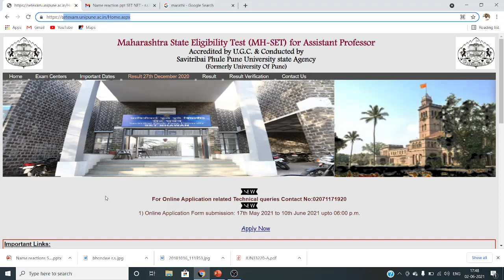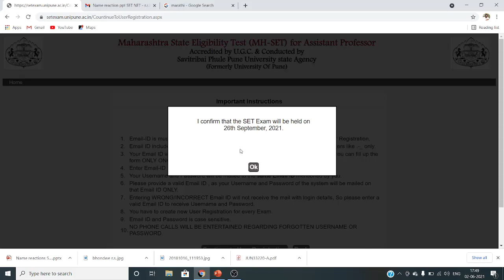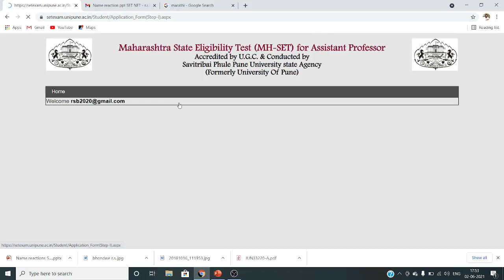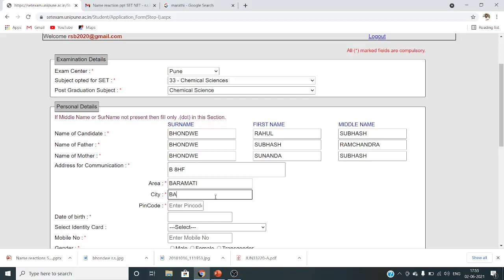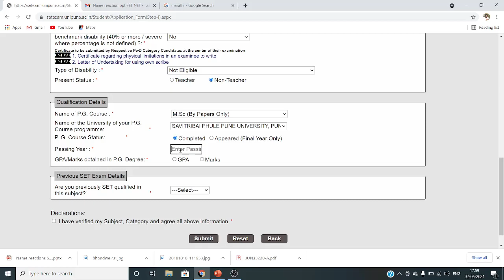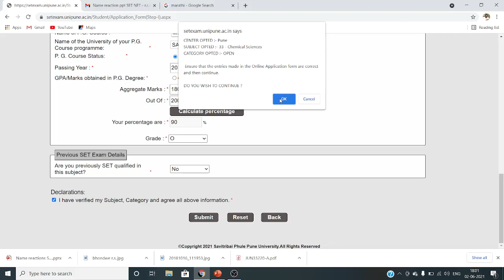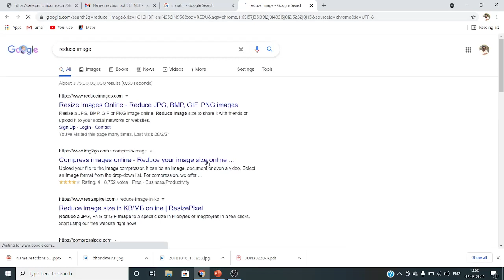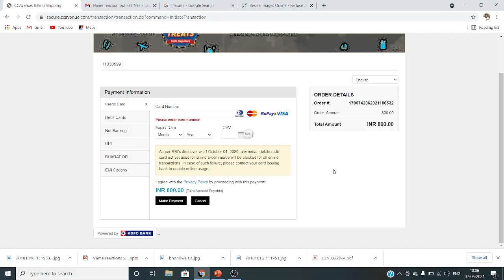Lect 2: MH-SET (26th Sept 2021) How to apply, form filling demo# Marathi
MH-SET (26th Sept 2021)
Last date of application 10 June 2021 6 :00 pm